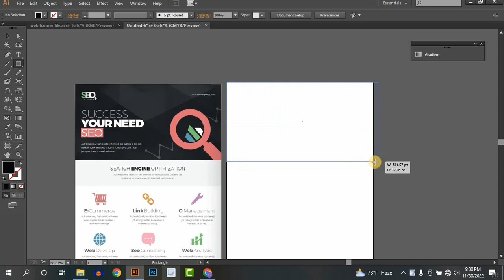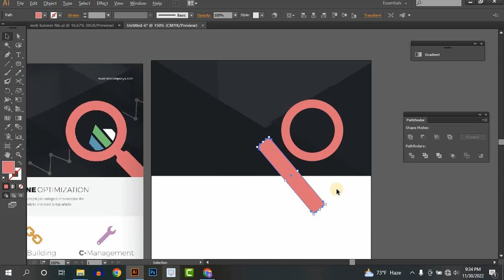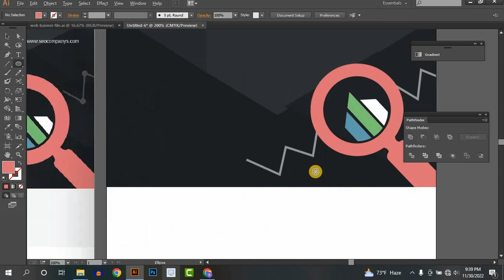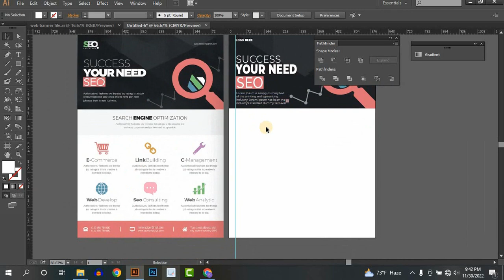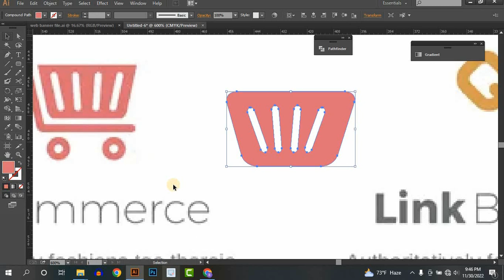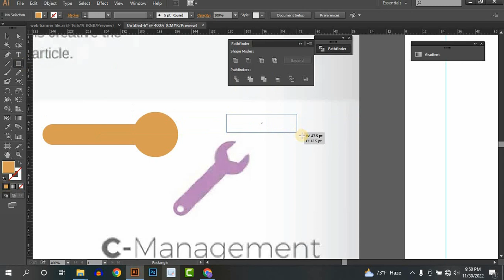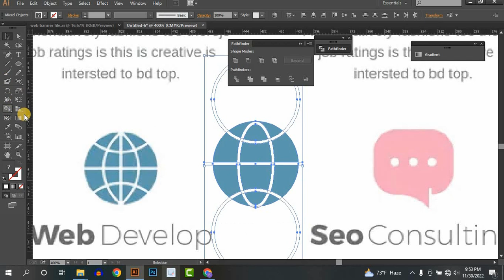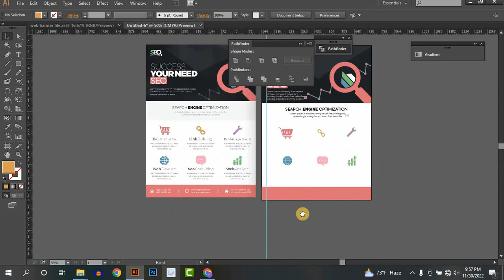How to Design a Flyer: Easy Step-by-Step Tutorial for Beginners | Episode-66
Description: Learn how to design a flyer from scratch with this easy-to-follow tutorial for beginners. In this video, we'll walk you through the entire process of creating a stunning flyer design, including choosing the right fonts, colors, and images, and arranging them in a way that captures attention and communicates your message effectively.

Whether you're promoting a business, event, or cause, this tutorial will equip you with the knowledge and skills to create a professional-looking flyer that stands out from the crowd.

Topics covered in this tutorial include:

Choosing the right size and orientation for your flyer
Creating a color scheme that complements your brand or message
Selecting the perfect fonts and typography for your design
Incorporating high-quality images and graphics
Arranging elements in a visually pleasing and effective layout
Exporting your design for print or digital use
With this tutorial, you'll be able to create eye-catching flyers that get noticed and drive results. So why wait? Start designing your own flyers today!

✅ ফ্রিতে সাপোর্ট পেতে এখনি জয়েন হয়ে নিন আমাদের স্টুডেন্ট সাপোর্ট গ্রুপেঃ
✅নতুন সব আপডেট পাওয়ার জন্য আমাদের পেজে ফলো দিয়ে রাখুনঃ
✅ আপনি চাইলে আমাদের ওয়েবসাইট থেকে ঘরে বসে অনলাইনে ফ্রিল্যান্সিং কোর্স করতে পারেনঃ
✅ কোন বিষয় না বুঝলে যোগাযোগ করুনঃ
☎️ ০১৯২৮০-১০০৩৬
Flyer design for beginners
Easy flyer design tutorial
Tips for creating a professional flyer
How to make a flyer that stands out
Best fonts and colors for flyer design
Effective flyer layout techniques
Designing a flyer for print or digital use
Eye-catching flyer design ideas
Creating a flyer for your business or event
Step-by-step guide to designing a flyer.